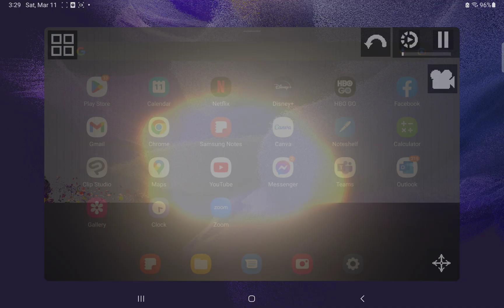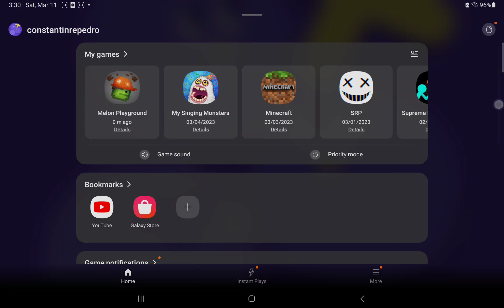resident evil (episode 0) big bomb!